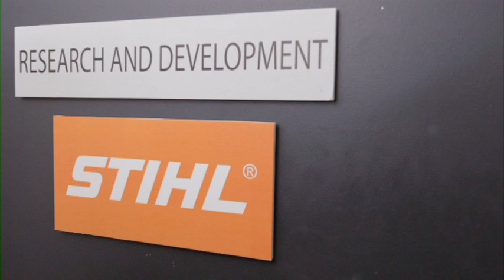Total Recall: Cordless Hedge Trimmer | The Checkout